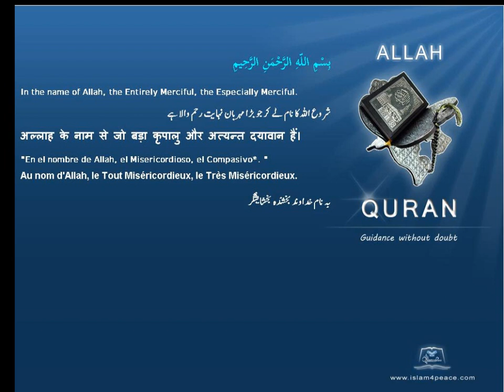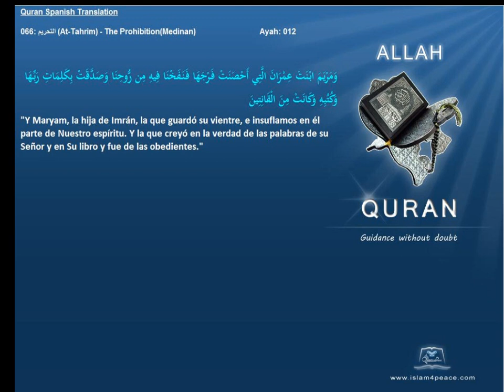Quran Spanish Only 066 التحريم At Tahrim The ProhibitionMedinanIslam4peace com